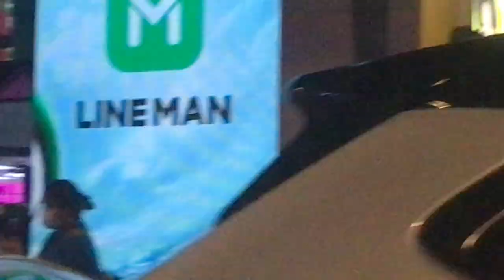AIRASIABIGSALE @ SIAM SQUARE